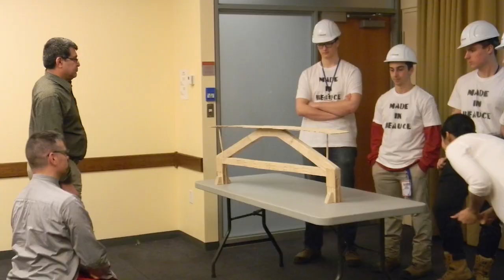Génie civil - Concours étudiants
Responsable : Abdelhamid Amghar du Cégep Beauce-Appalaches
Réalisation vidéo : Jean-Pierre Champagne